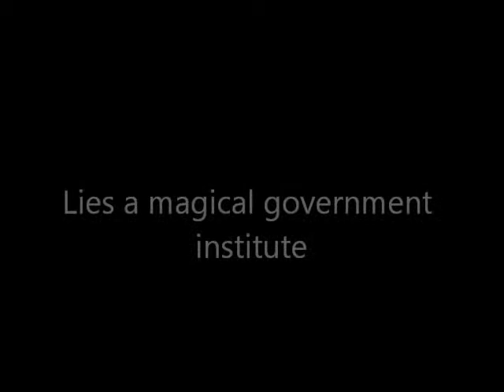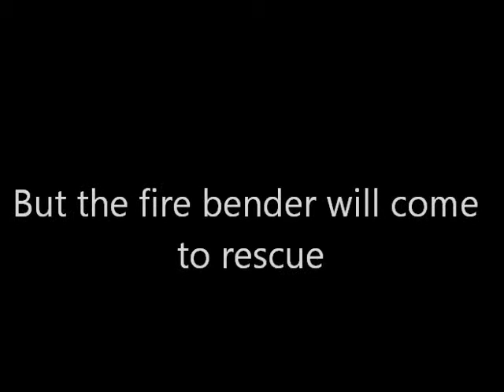Burning Hour : The Giant's Hourglass (OFFICIAL BOOK TRAILER)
hi so this is a trailer for my book on wattpad and i'll put the link here when it's uploaded